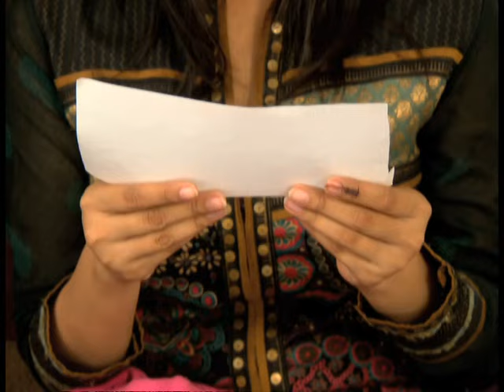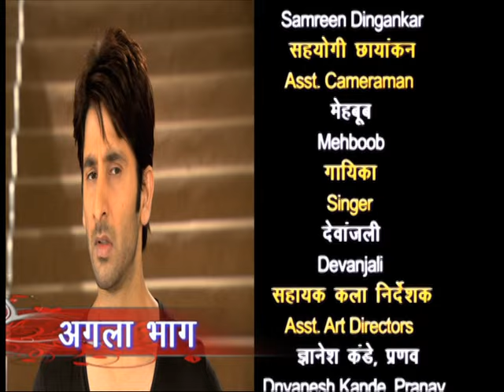Ep. # 85 - Chupaun Kaise Laga Chunari Me daag : छुपाऊं कैसे लागा चुनरी में दाग